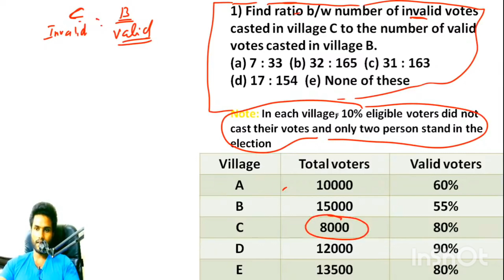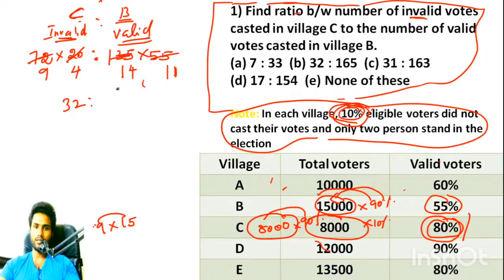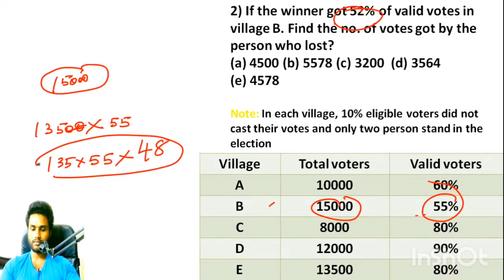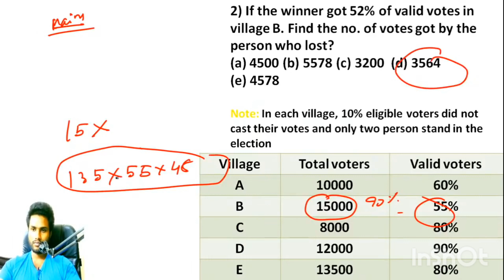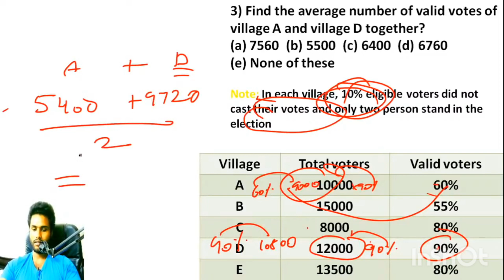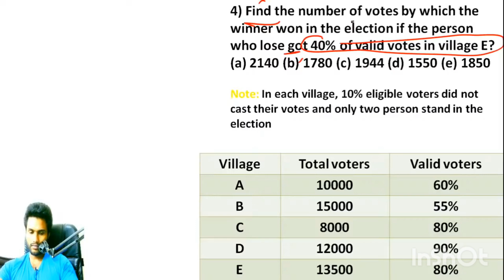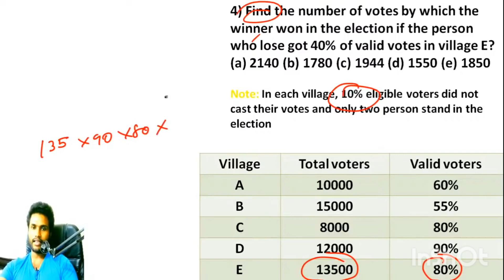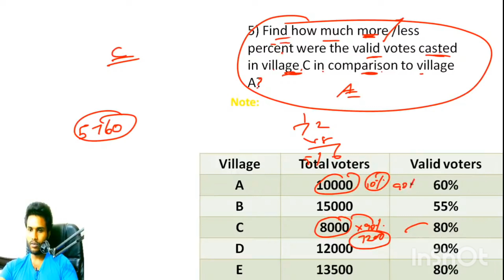EXPECTED MAINS DI | RRB CLERK MAINS | IBPS CLERK MAINS | VOTE BASED DI | KR LOGICS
✅🌐⏩Direct Link to join KR LOGICS Online academy/ mentorship programme Plans Ppp
limited seats kindly enroll soon